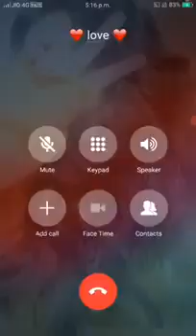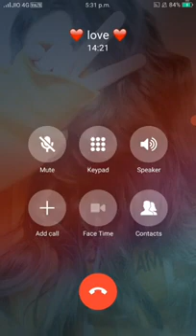gf bf cute 🥰 call 🤙 recording 😚🌹🥰❣️